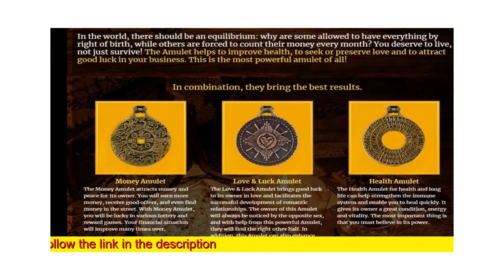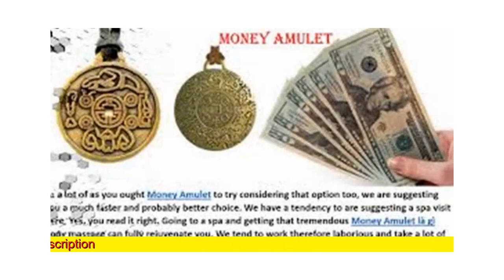Portiamo amuleti di denaro per te.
Descrizione:

Gli amuleti venivano utilizzati fin dall'antichità per portare fortuna, felicità, potere e ricchezza a chi li possedeva. MonAmulet con te ogni dey Amulet ti garantirà coraggio e buon umore per l'intera giornata. Prendi aconfidenza il tuo denaro personale e mostrerà il suo vero potere in combinazione con la tua energia. Sentirai una spinta di energia e identità che può aiutarti a raggiungere nuove frontiere nella tua vita! Materiale: lega di zinco e placcatura in bronzo. Colore: bronzo antico. Confezione: corda (poliuretano e nylon), sacchetto di stoffa di velluto, sacchetto OPP (polietilene). Peso unitario: 12 g.

Dichiarazione di non responsabilità sui guadagni: quando mi collego a prodotti e servizi. Guadagnerò una piccola commissione. La commissione viene pagata dai rivenditori, senza alcun costo per te.